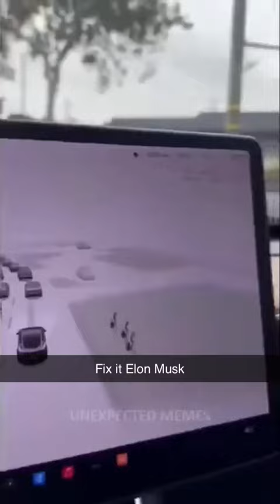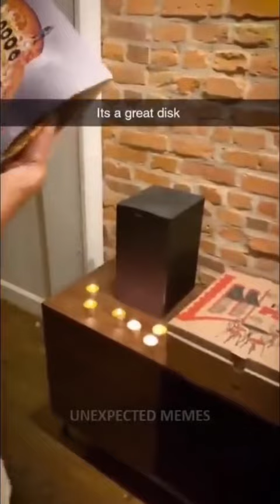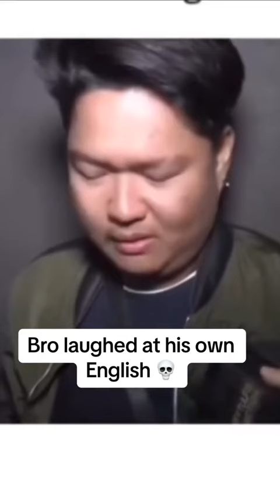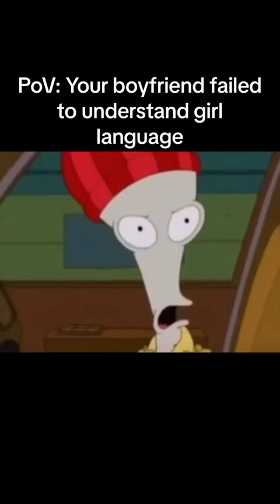you laugh, Elon Musk loves you